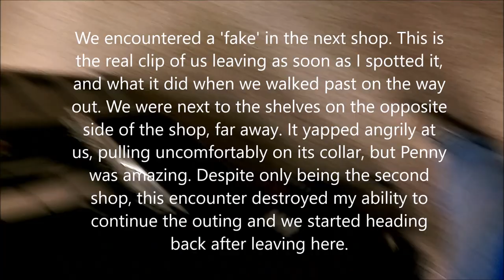A DAY IN THE LIFE of Liz & assistance dog Penny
Due to some interest, I decided to try and vlog again! This is a 'usual' day in the life of me and my assistance dog in training. We go to the beach and town, where we encounter something we haven't yet and try to deal with it.
23/3/19